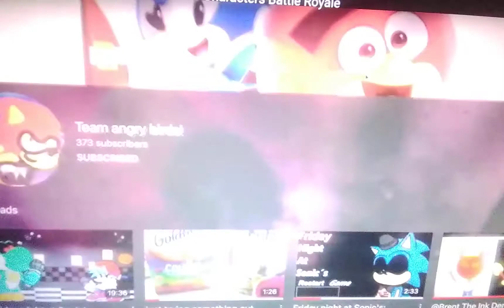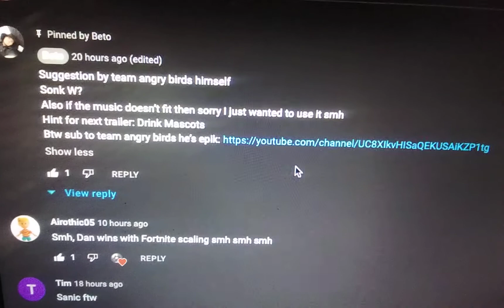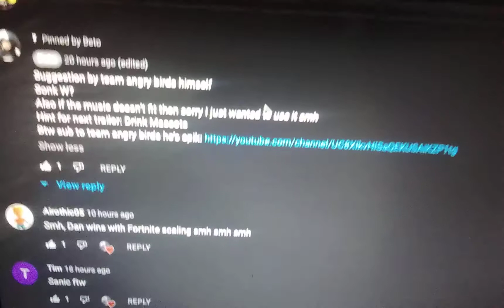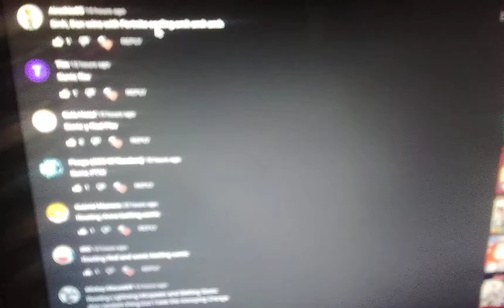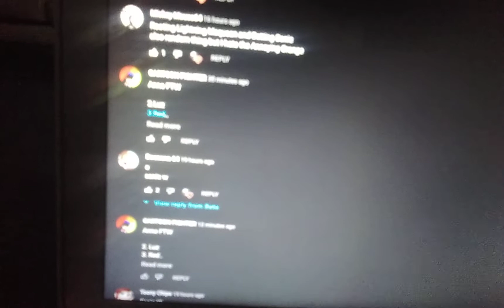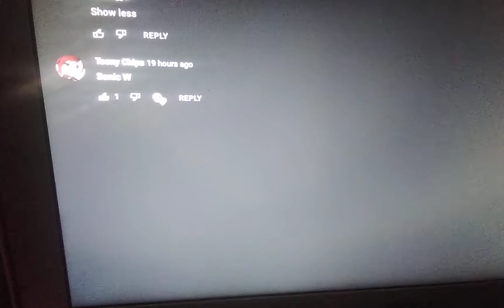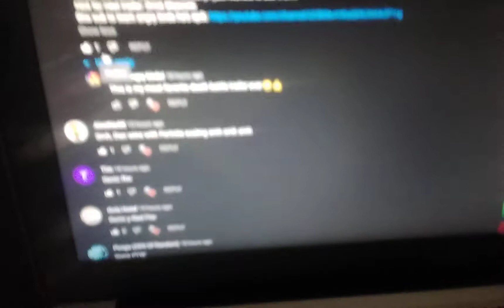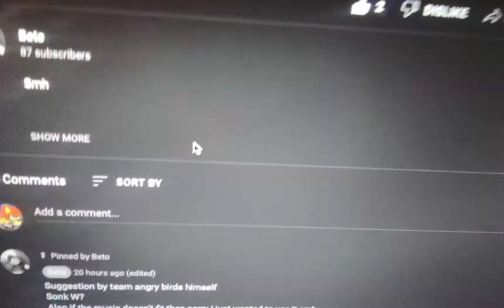reaction to @beto2388able 's death battle trailer about me